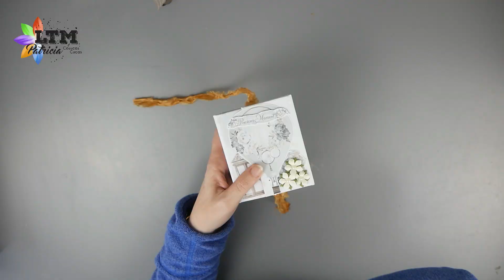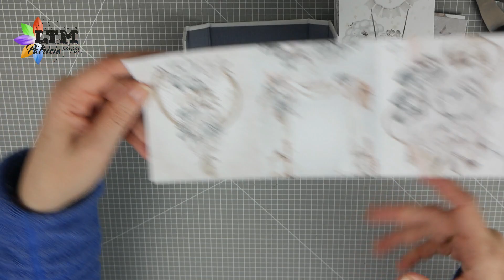Mini álbum GLOBO con Cosucas Cucas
Hoy Patricia de Cosucas Cucas nos trae el tutorial del mini álbum a juego con el globo aerostático de papel, con la colección Precious Moments de Mintay Papers.